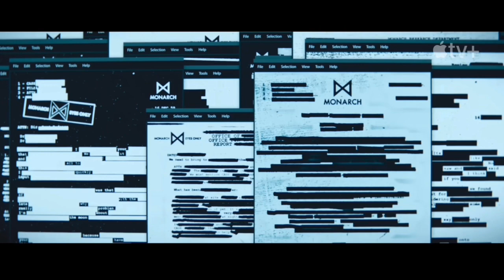MONARCH: LEGACY OF MONSTERS - Series Review | Apple TV+ | Episodes 1-5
It’s finally time to discuss Monarch: Legacy of Monsters! Join me as I share my thoughts on the first 5 episodes of the upcoming series in the MonsterVerse before it debuts on Apple TV+ November 17th.